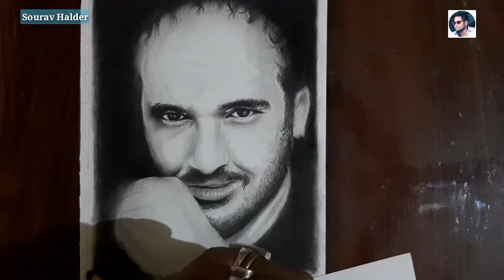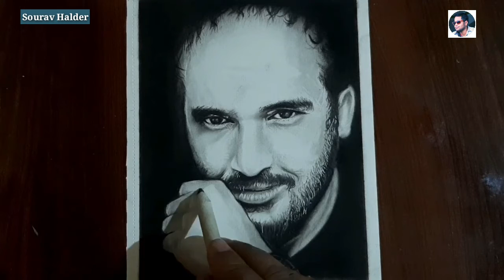How to draw a picture of Ritwick Chakraborty with soft pastel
Soft pastel art made by me.
Materials : Board, Brustro 160 gsm paper, mechanical pencil, staedtler pencil 2B normal, 2B, 6B black lumograph, Soft pastel and chalk powder black, mono eraser, kneadable eraser, non dust eraser, paper stump, cotton, tissue paper etc.
Your Quarries :
ritwick chakraborty portrait step by step
ritwick chakraborty portrait tutorial
ritwick chakraborty pencil sketch
riwick chakraborty portrait pencil drawing